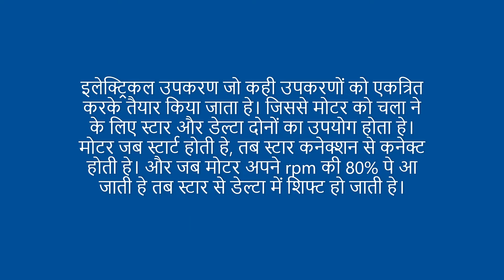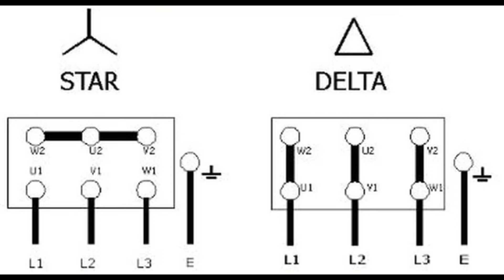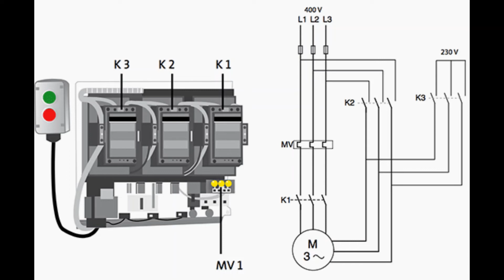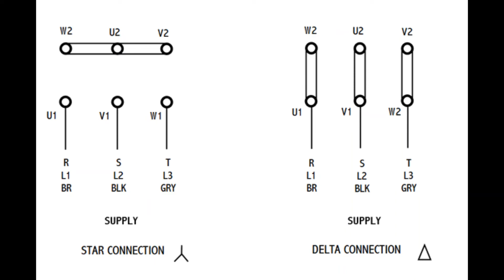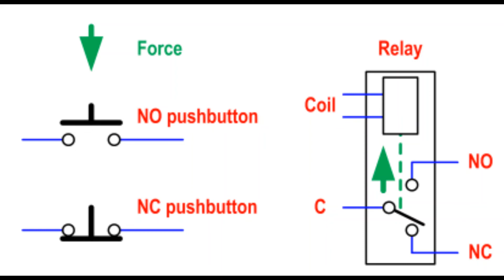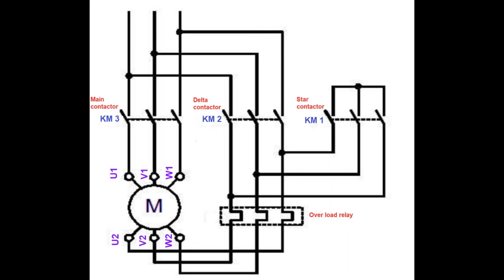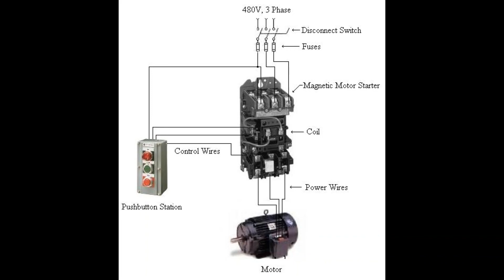STAR DELTA STARTER EXPLAINED स्टार डेल्टा स्टार्टर के बारे मे जाने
STAR DELTA STARTER A.C. MOTOR STARTER IN HINDI#स्टार डेल्टा स्टार्टर याने, एक इलेक्ट्रिकल उपकरण जो कही उपकरणों को एकत्रित करके तैयार किया जाता हे। जिससे मोटर को चला ने के लिए स्टार और डेल्टा दोनों का उपयोग होता हे। मोटर जब स्टार्ट होती हे, तब स्टार कनेक्शन से कनेक्ट होती हे। और जब मोटर अपने rpm की 80% पे आ जाती हे तब स्टार से डेल्टा में शिफ्ट हो जाती हे।